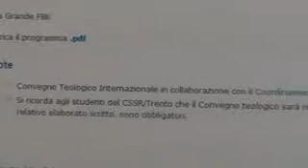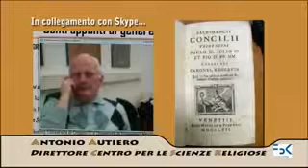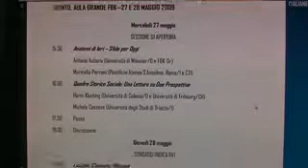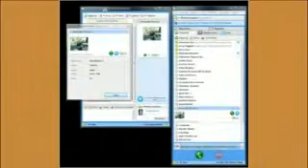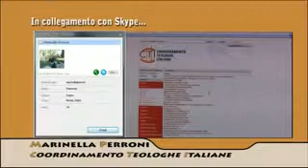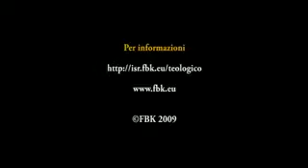FBK - CENTRO PER LE SCIENZE RELIGIOSE: CONVEGNO TEOLOGICO INTERNAZIONALE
"Si quis dixerit, anatema sit": con questa formula venivano chiusi i documenti durante il Concilio di Trento (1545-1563). Per discutere di questa "cultura dell'esclusione" che produsse il Concilio e delle conseguenze per la storia delle donne e della loro fede in Cristo, il Centro per le Scienze Religiose della Fondazione Bruno Kessler ha organizzato nei giorni 27 e 28 Maggio 2009 il Convegno Teologico internazionale, in collaborazione con il Coordinamento Teologhe Italiane.
Parliamone con Antonio Autiero, direttore del Centro per le Scienze Religiose, e con Marinella Perroni, presidente del CTI.
Servizio di Marzia Lucianer (FBK)